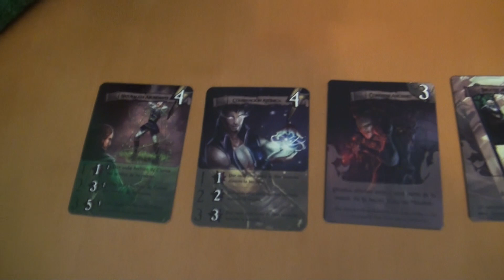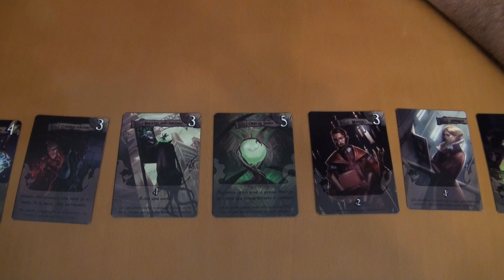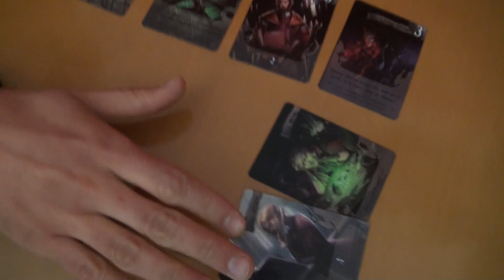Grim Doom: Crowdfunding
En Grim Doom tendrás que demostrar ser el mejor estudiante de magia preparando con sabiduría tu grimorio de hechizos, almacenando tus piedras elementales y creando la estrategia perfecta para derrotar a tu rival en el examen final.